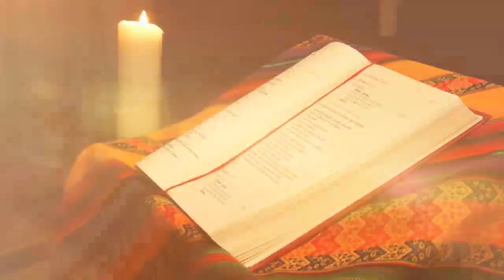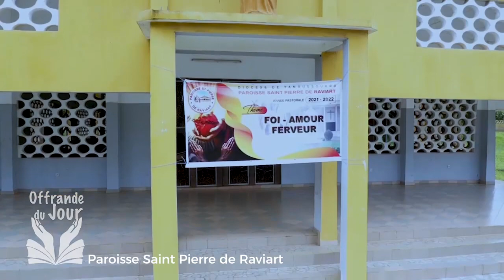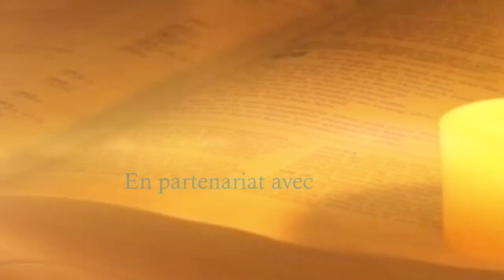OFFRANDE DU JOUR DU 09 MAI 2023